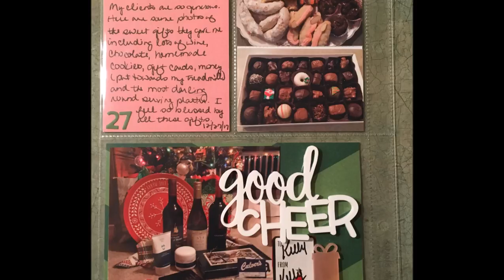2017 December Daily Day 27 (Full Video)